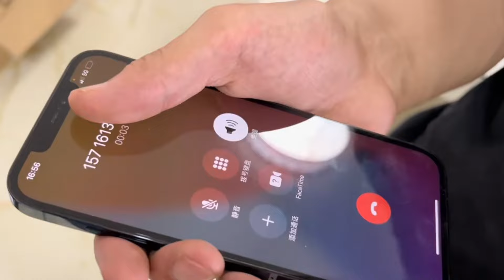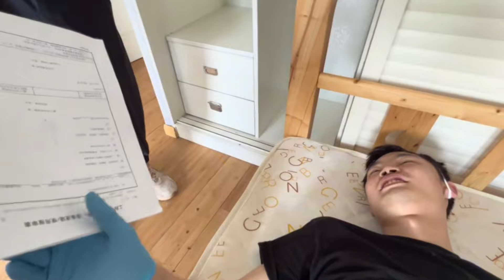😱Terrible bathroom, thorough cleaning process【Household Cleaning】